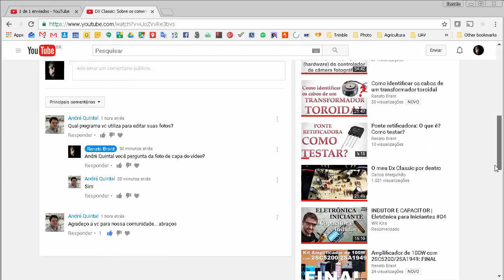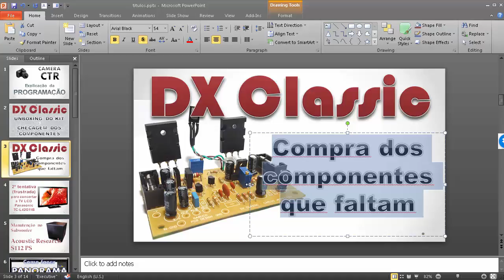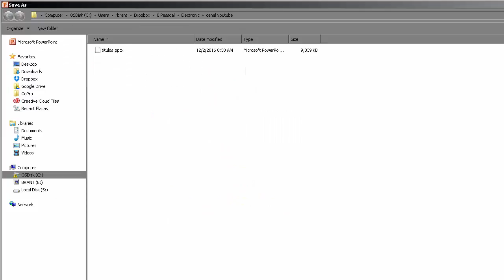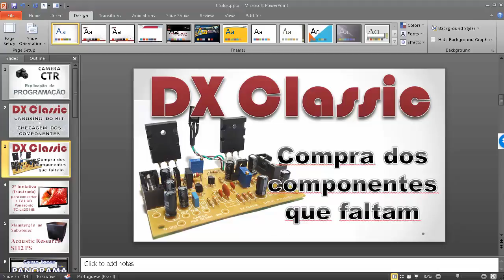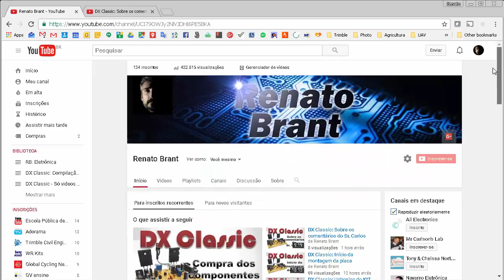Como criar miniaturas para seus vídeos do YouTube, de forma fácil.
Respondendo a pergunta da celebridade, André Quintal!  kkkkk